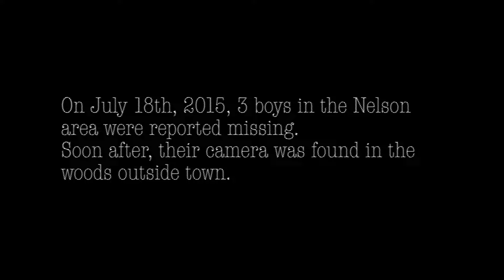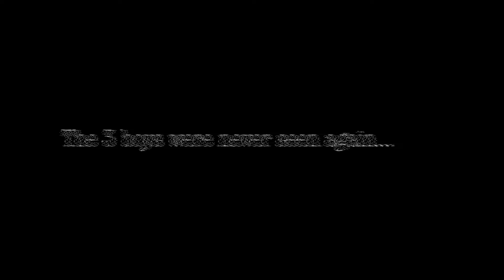"Into the Woods" - Summer Film Camp for Youth in Nelson BC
A Film by Solance Patenaude and Rohan Moola